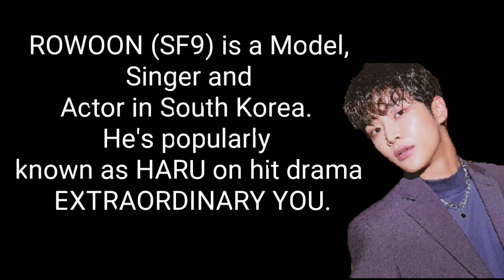ROWOON| Cute Moments |Photoshoot Compilations|EXTRAORDINARY YOU CAST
Rowoon is leading Man of hit KDRAMA EXTRAORDINARY YOU. Here are some of his Heart Fluttering photos surely you will never forget 💖💖💖 You will going to watch him on Philippines soon on GMA.

ROWOON
ROWOON Cute Moments
ROWOON PHOTOSHOOT Compilations
Extraordinary you cast Rowoon
Rowoon Profile
Extraordinary you
SF9 Rowoon
Rowoon Cuteness

This video are edited under by Fair use of law of Youtube.